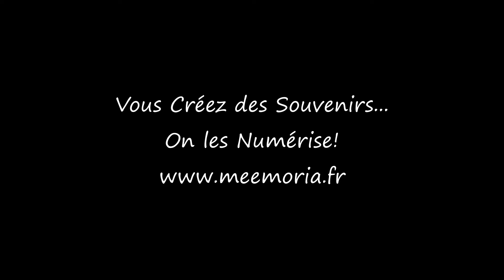Meemoria 50sec en Arrière - La plage du Veillat à Saint Raphaël en 1973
Petit retour en arrière en 1973 à Saint Raphaël avec cette vue du bord de mer et de la plage du Veillat.

Depuis plus de 15 ans, notre travail est la numérisation de souvenirs au travers de notre marque Meemoria.

Nous sommes également fabricants et vendeurs de matériel de numérisation Photo et Ciné, c'est grâce à cette partie de notre activité que nous avons au fil des années crée notre fond d'archives de films amateurs, ces derniers étant souvent présents dans les lots que nous achetons à marchand.

Tous ces films ont été oubliés, perdus ou abandonnés, alors nous nous sommes donné pour mission de leur redonner vie et d'en partager de courtes séquences avec qui sait peut-être l'espoir que quelqu'un reconnaisse un membre de sa famille et que ces films retrouvent ceux pour qui ils ont été tournés ;)